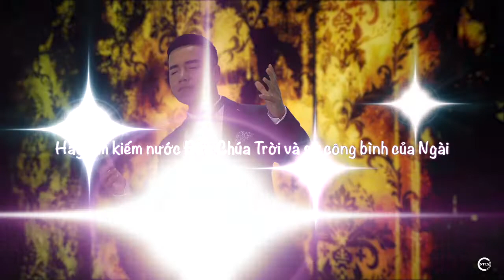NGUYỄN HOÀNG NAM | NHẠC THÁNH TUYỂN CHỌN MỚI NHẤT | OFFICIAL MUSUC VIDEO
Nhạc Thánh tuyển chọn mới nhất
Trình bày: Nguyễn Hoàng Nam

© Bản quyền thuộc về Nguyễn Hoàng Nam Production
© Copyright by Nguyễn Hoàng Nam Production ☞ Do not Reup

"Cảm ơn quý vị đã ghé thăm Youtube Channel của Nguyễn Hoàng Nam. Love you all."